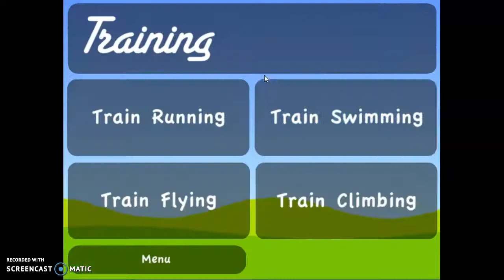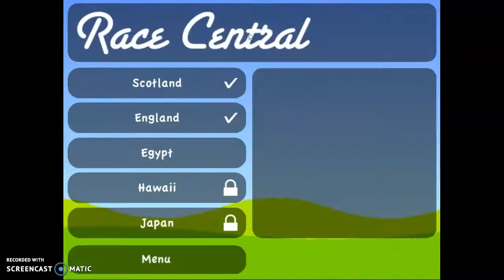Duck Life 2 part 4